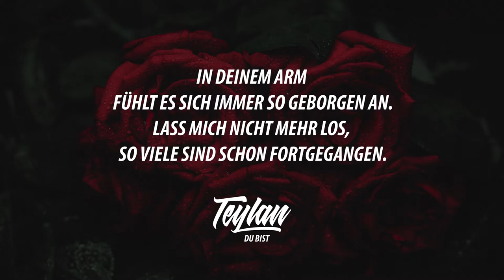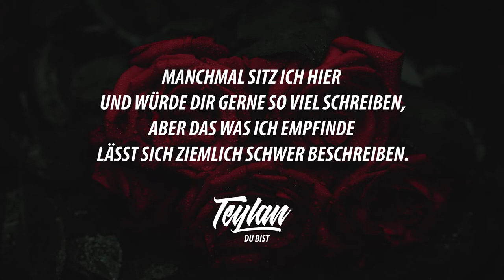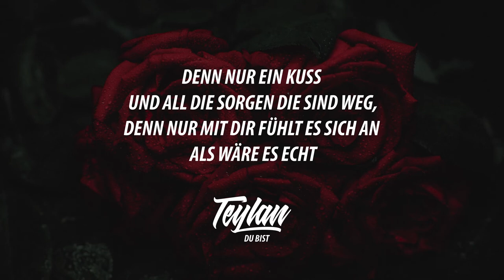Teylan - Du bist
Copyright Info ©

IMPORTANT - Please Read:
- All music uploaded on this channel is copyrighted!
- For licensed requests please contact the artists or their management!

★☆★ THUMB HIGH, if you liked the video! ★☆★